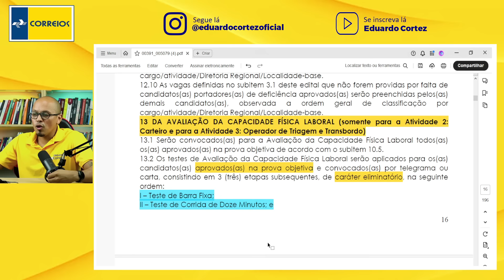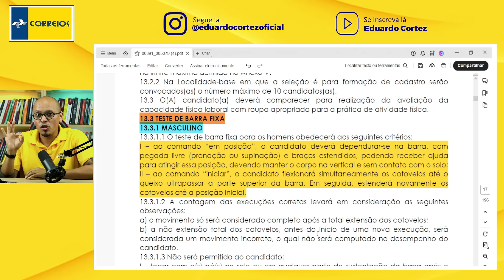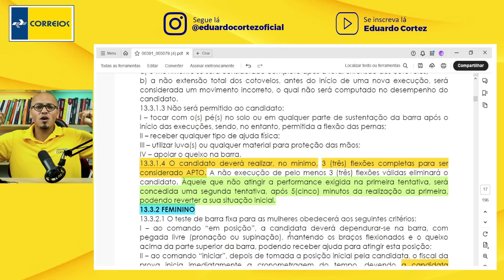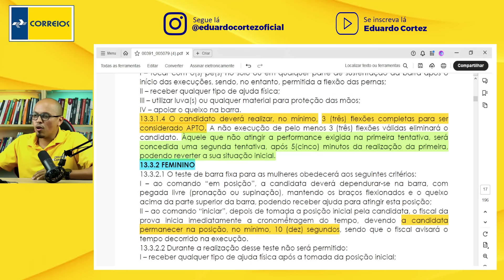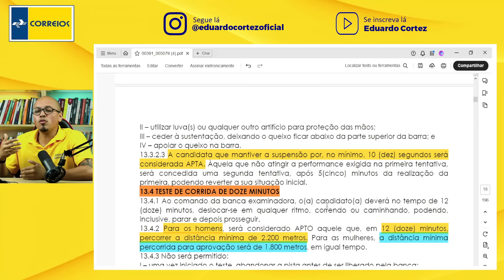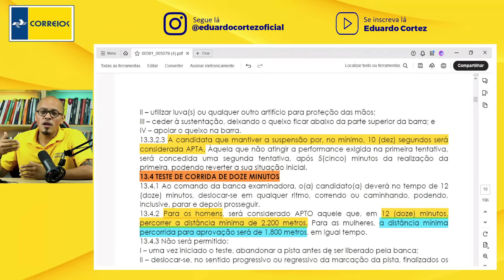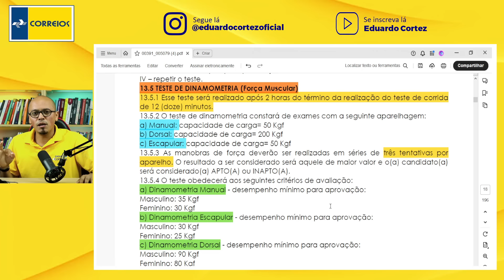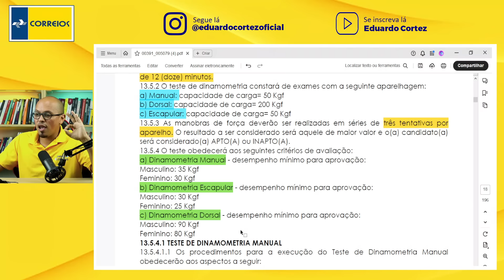COMO É O TESTE FÍSICO PARA O CONCURSO CORREIOS 2024🏋️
Nesse vídeo eu quero falar sobre o Teste Físico para o Concurso CORREIOS 2024. Quais são os exercícios(testes) que você deve realizar na prova prática dos Correios. Vou falar das regras para que você não seja ELIMINADO desse concurso.

No encontro, foi apresentado o cronograma de realização do concurso público, que deve ser publicado ainda esta semana.

Também foram discutidas outras reivindicações por parte da Federação Nacional dos Trabalhadores em Empresas de Correios e Telegrafos e Similares (Fentect).

Os Correios já haviam antecipado que divulgariam, em seu boletim interno, "o cronograma dos próximos passos sobre o concurso público".

Folha Dirigida por Qconcursos entrou em contrato com a empresa durante a última terça-feira, 2, mas até o momento nenhum comunicado oficial acerca das datas e/ou prazos foi publicado.

Pensando nisso, os Correios já formaram uma comissão organizadora. Inclusive, no mês passado, já foi dito que o projeto básico para escolha da banca está em elaboração. O próximo passo será a definição da banca organizadora.

"Os Correios designaram, no último dia 28, a comissão organizadora que conduzirá a realização do concurso público desta estatal. Neste momento, a comissão trabalha na definição de cargos e vagas, bem como no projeto para contratação da banca organizadora, além da elaboração do cronograma da realização do certame. Mais informações serão divulgadas oportunamente."

O projeto básico é um documento utilizado pelas instituições no processo de escolha da banca, onde elas enviam suas propostas de preço e concorrem para organizar o concurso.

A banca escolhida ficará responsável pelo recebimento das inscrições e aplicação das principais etapas. Os Correios, no entanto, ainda não revelaram os prazos para a conclusão deste processo.